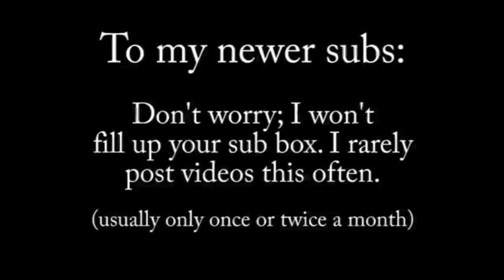Hang Out With Me Tomorrow- [Mirrored4U] Darkmatter2525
If you'd like to be on the show contact through a private message on this site or contact Debora through blogtalkradio